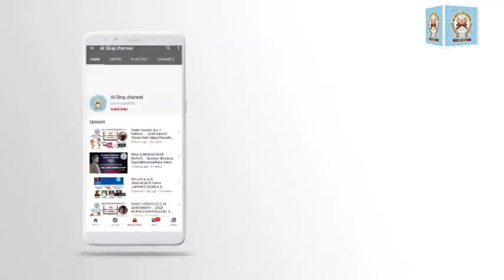Syeda Jariya Hashimi D/O Syed kashif Hyder, Age: years from Alipur Karnataka